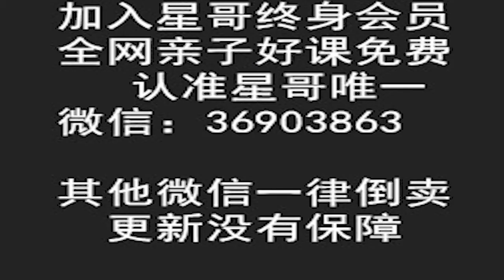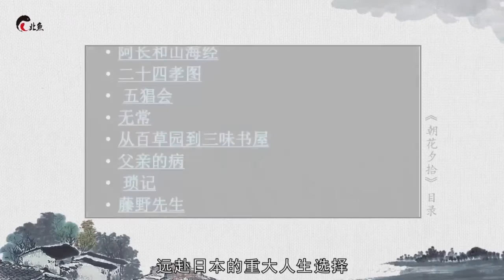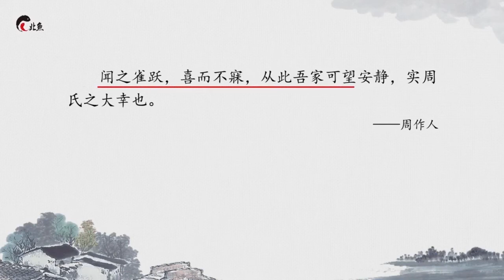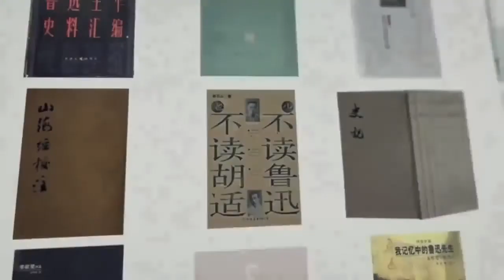中考必读名著 鲁迅《朝花夕拾》深度解读 北鱼学堂 张兴东 第1讲《琐记》缘起：妙人衍太太​